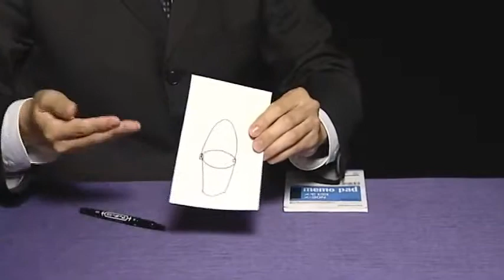Magic Memo Pad by Tenyo Magic 2013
A coin vanishes into a drawing you've just made! This new magic trick has caused magicians worldwide to shout in wide-eyed surprise. Three coins magically vanish as they appear to melt into an illustration you've drawn on a memo pad. You can tear the page from the pad and give it to your spectator at the end. Thanks to a brand-new specially constructed gimmick, you will be able to perform an incredibly visual effect that looks like real magic. The gimmick has been built into a perfectly ordinary memo pad, so you'll always be ready to perform with the most natural of props.
Replace with any brand of memo pad. Use any coin available to you -- U.S. quarter, 50 cent Euro, etc.
SPECIAL PRICE FOR ALL 4 2013 TENYO